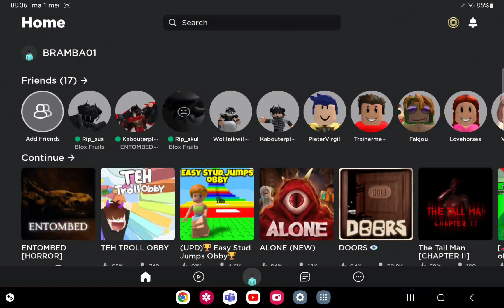entombed chater 1 deel 1